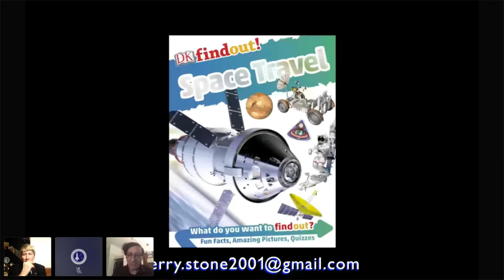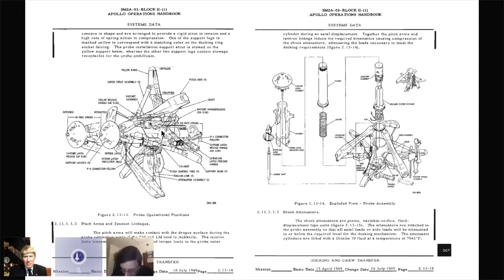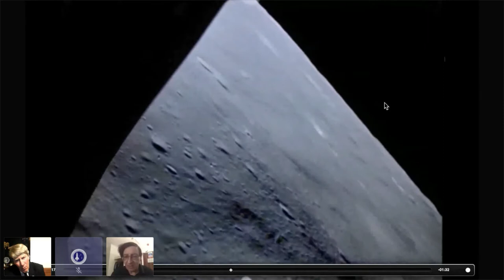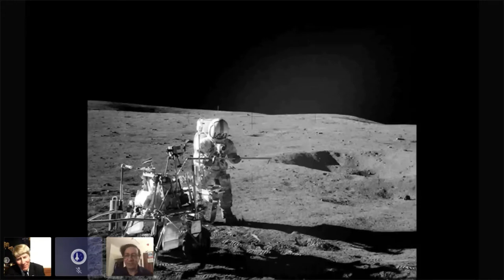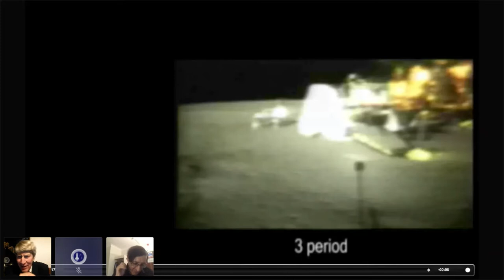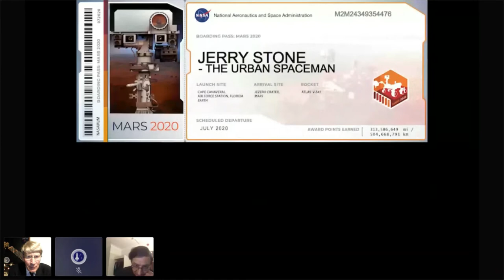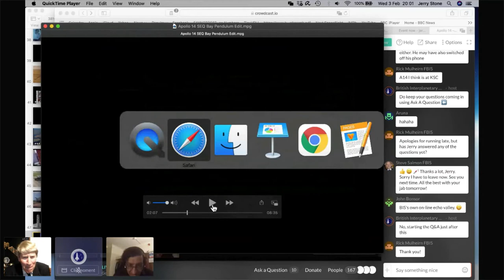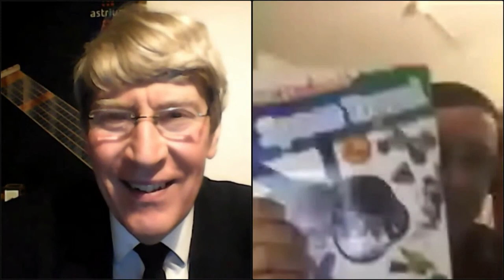Apollo 14: A Walk in the Highlands - with Jerry Stone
Apollo 13’s planned target, the Fra Mauro region, was deemed so important that when that mission was unable to land there, it became the prime site for Apollo 14. Yet that flight almost didn’t make it there either. Following a launch delay, problems in docking with the Lunar Module, and last-minute issues with the landing radar which could have resulted in the first landing abort, the least experienced Apollo crew finally made it to the surface.

Follow the triumphs and frustrations of Alan Shepard, Ed Mitchell and Stuart Roosa, as Jerry Stone continues his coverage of the 50th anniversary of each of the Apollo missions.

Speaker: Jerry Stone (hosted by Alistair Scott)

Jerry Stone is a Freelance Space Presenter. He gave his first space talk at school, over 50 years ago. Now he runs Spaceflight UK, and is widely acknowledged as an expert on the Apollo project. He is also an author; his latest book, “Find Out – Space Travel”, has been described as “suitable for 8-year-olds of all ages!”